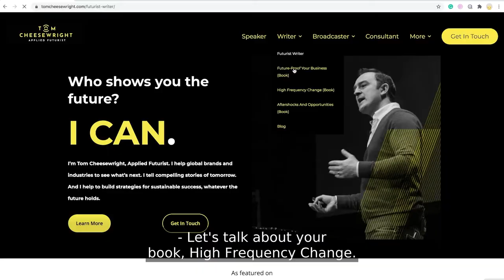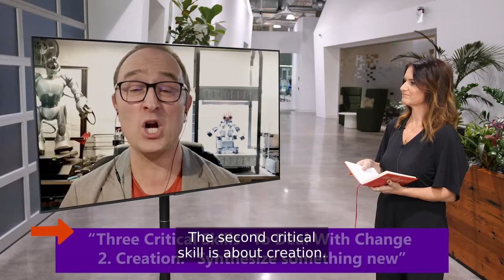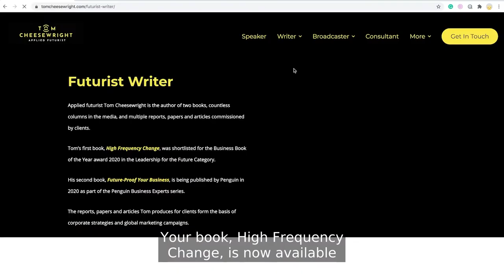The Download Episode 3: Tom Cheesewright and High Frequency Change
Author Tom Cheesewright discusses "High Frequency Change" and the changing world of work around sustainability.